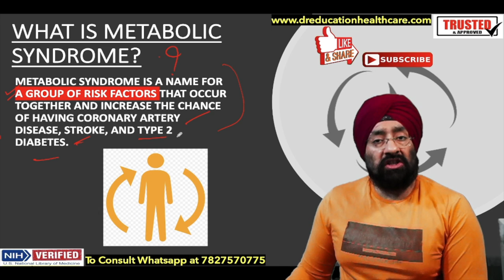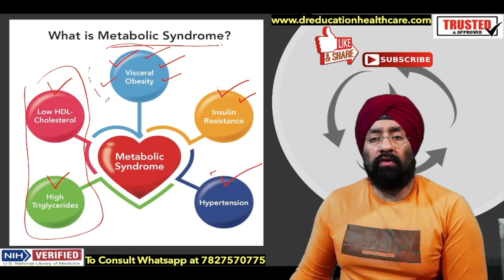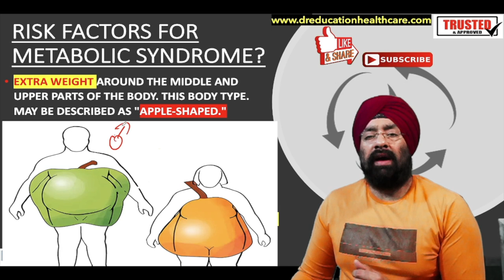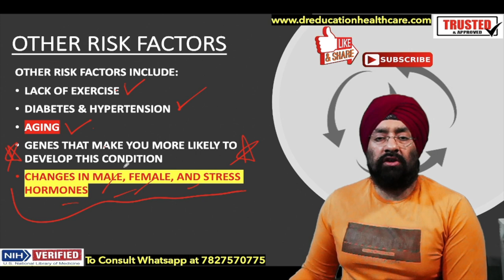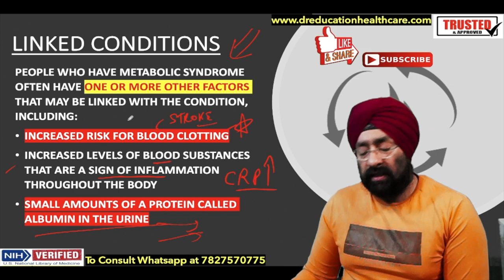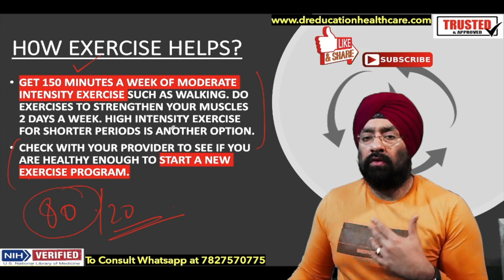Understand Metabolic Syndrome | The Precursor to Diabetes Heart Attack & Stroke | Dr.Education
* 1 year in Medical ICU.
* 1 year in Emergency & Casualty.
* 3 months each in Surgery, Neurology, Pediatrics and Family medicine.

Thanks & Regards
Dr.PARAMJEET SINGH